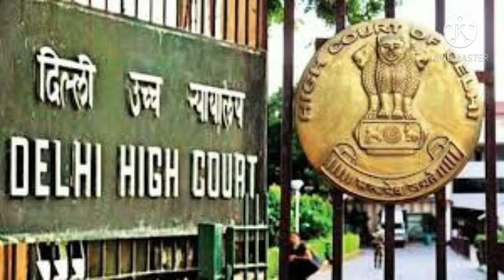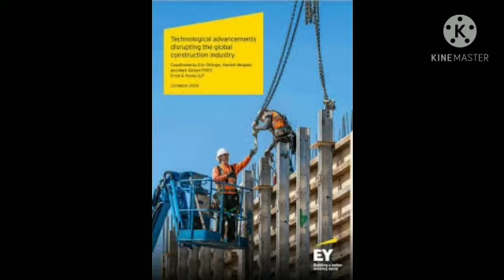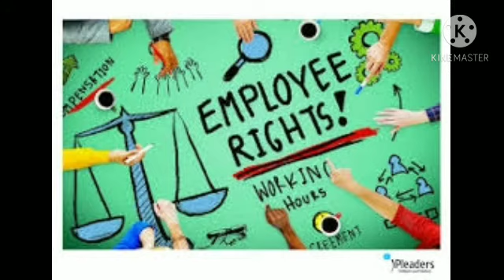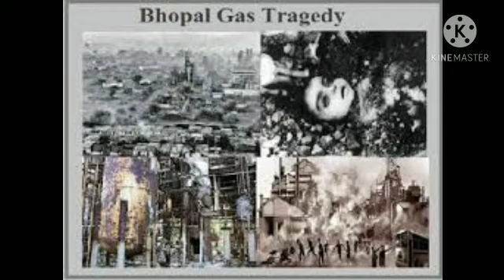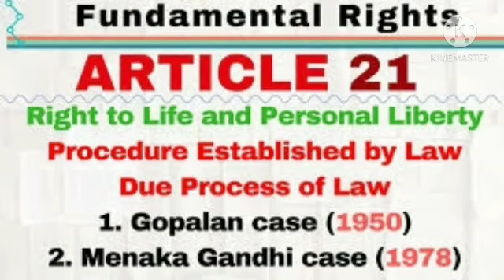Cl-8/Ch-10: LAW AND SOCIAL JUSTICE/ PART-4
CBSE/SOCIAL AND POLITICAL LIFE- III